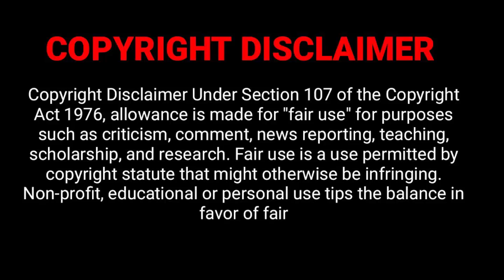இரவுநேரச்செய்திகள் | 07.01.2024| Night time News 📰 | காணொளி உள்ளே